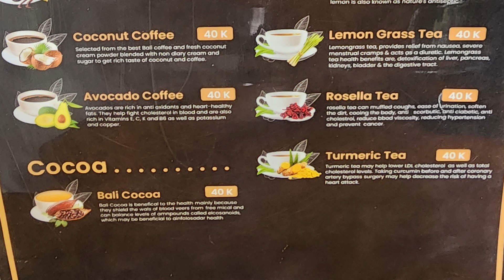#11 Coffee in Bali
Ashlygh and I visited Ganesha coffee Luwak, a coffee plantation just outside of Ubud on our way to ATV experience. We had an amazing taxi driver who suggested we visited this stunning place.